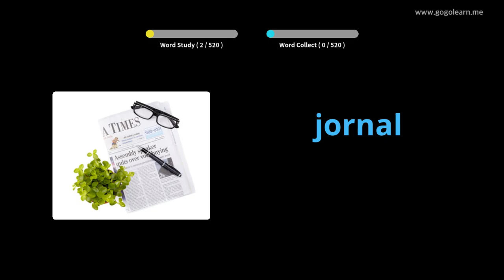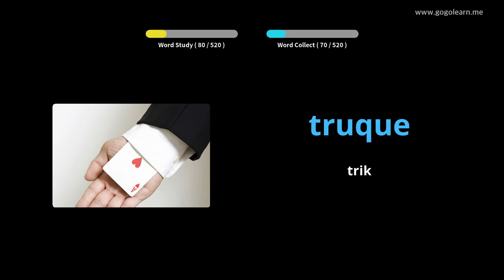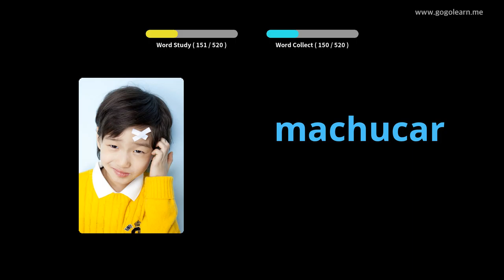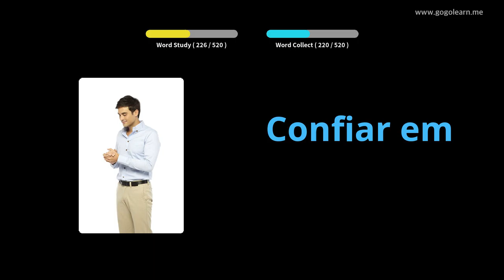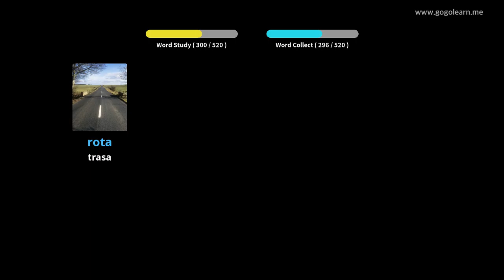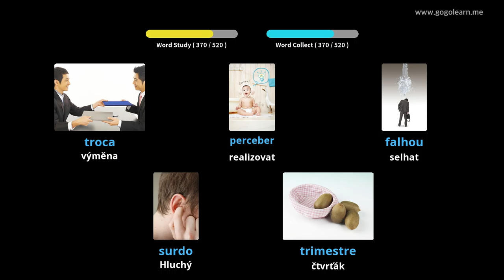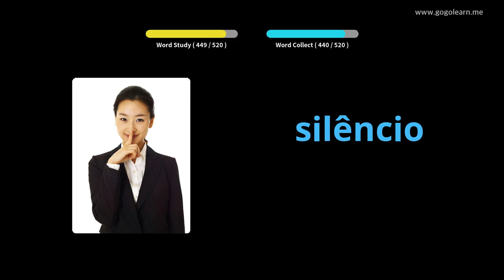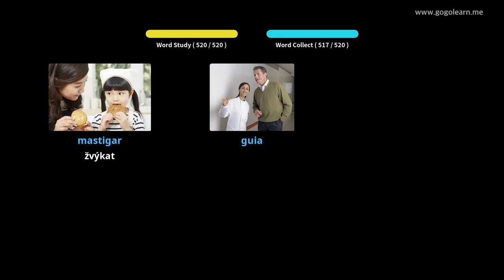Střední průmyslová škola portugalského slovníku | Golearn